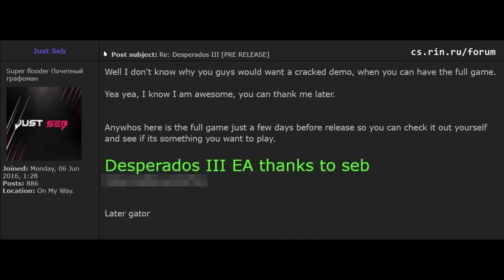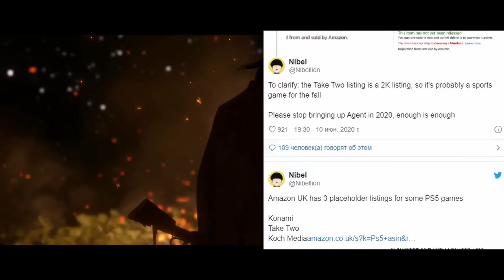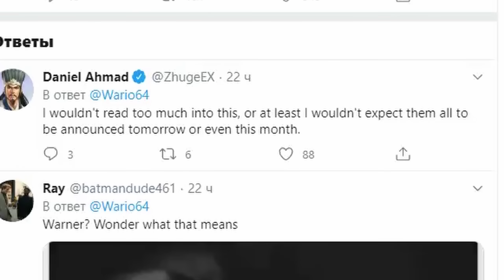ИГРОНОВОСТИ 52 000 рублей за PlayStation 5. The Last of Us 2. Mortal Shell. Disintegration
В сегодняшнем выпуске игровых новостей за 11 июня 2020 мы расскажем про:

0:00 - Вступление
0:10 - Call of Duty: Cold War нашли на серверах PSN
1:20 - Оборотни и мутанты. Werewolf: The Apocalypse с кинематографическим трейлером
2:19 - Создатели Darkborn анонсировали ритм-шутер Metal: Hellsinger
3:22 - Desperados 3 взломана за неделю до релиза
4:23 - Полный проходняк. Disintegration получает оценки
5:28 - Новые игры Bethesda и Rockstar попали на полки Amazon
6:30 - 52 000 рублей за PlayStation 5 на Amazon
7:37 - The Last of Us 2 ставит рекорд по продолжительности среди игр Naughty Dog
8:37 - Ролевое фэнтези The Waylanders скоро выйдет в Steam
9:00 - Project Cars 3 с новым трейлером и деталями
9:33 - Wasteland 3 с комедийным трейлером